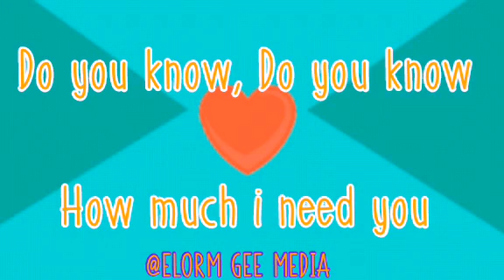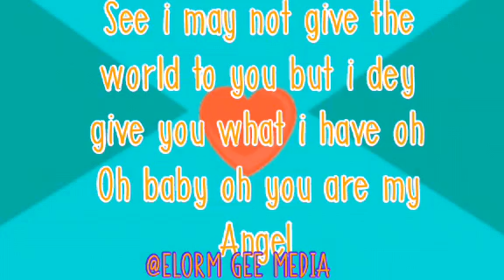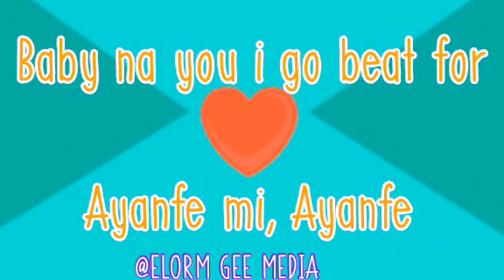Simi Duduke Lyrics (Official lyrics video)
ELORM GEE MEDIA